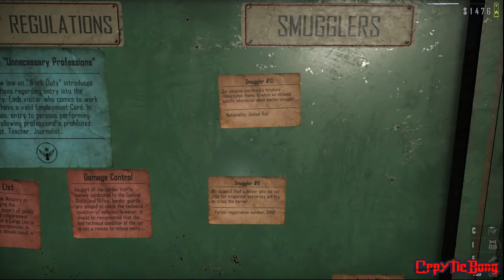Being Ambushed !! | Contraband Police